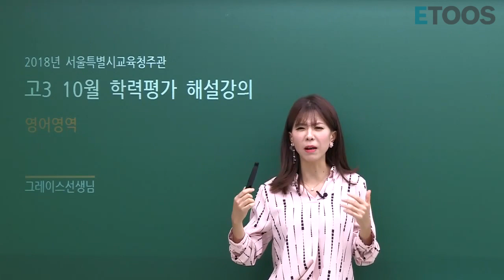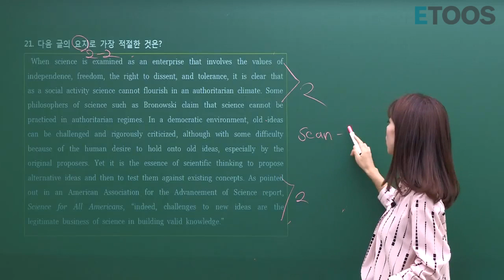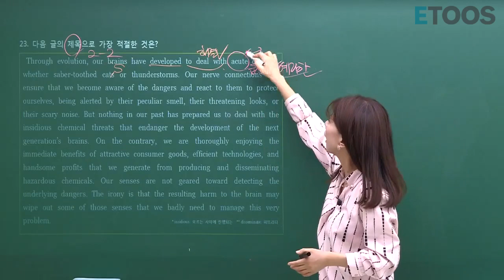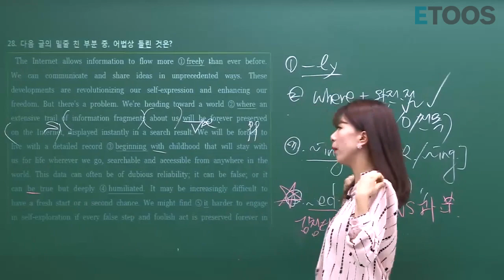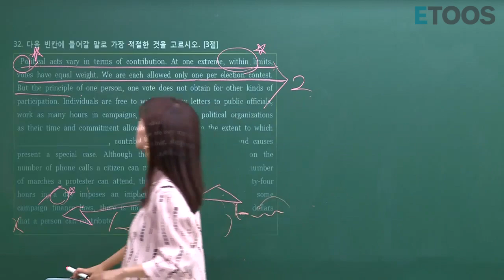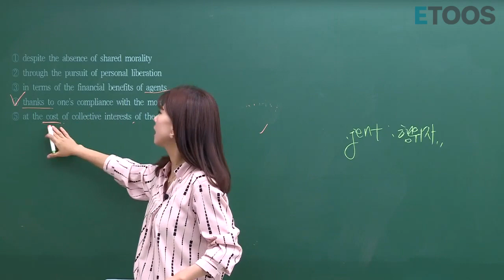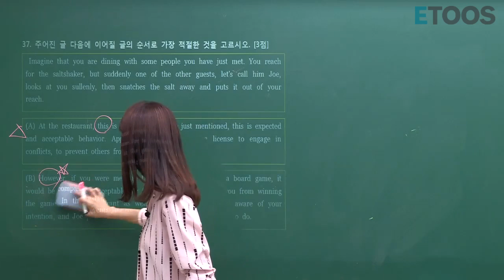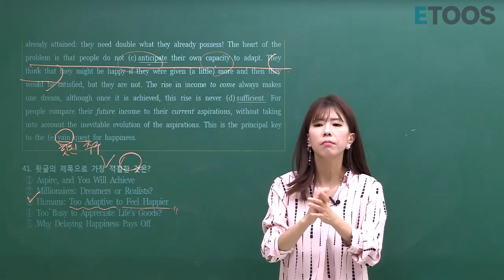[그레이스] 2018년도 10월 모의고사 고3 영어 해설강의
얼마님지 않은 수능! (긴장) (두근)

앞만 보고 열심히 달려왔던 만큼!
남은 기간도 지금처럼만 열공한다면
1등급은 당연한 결과일 것입니다!

그쌤과 함께 여러분의 영어실력을
포텐 터트리세요! ▶